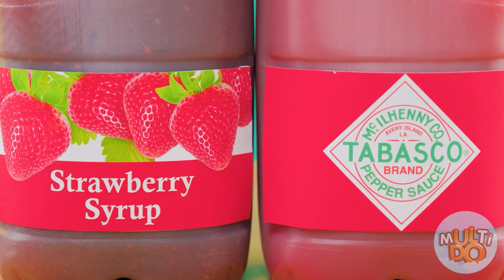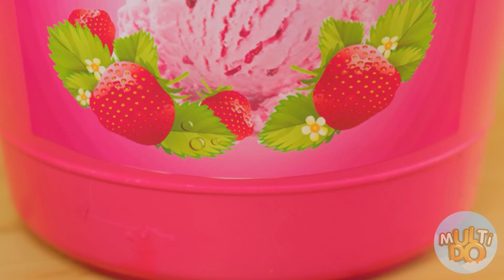Острая еда VS Сладкая еда Челлендж!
Некоторые любят погорячее, а некоторые – послаще! Что лучше, выясним прямо сейчас в новом ролике Мульти До! Будь уверен, он по-настоящему тебя удивит!